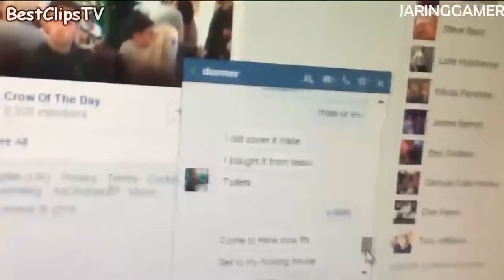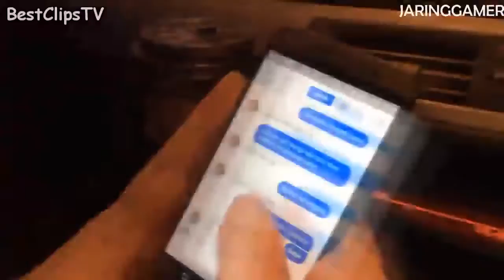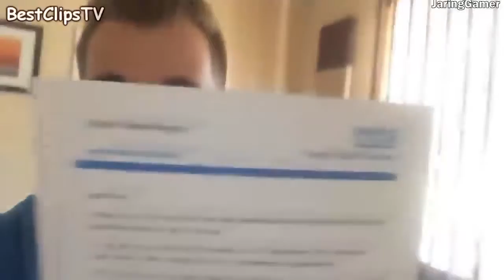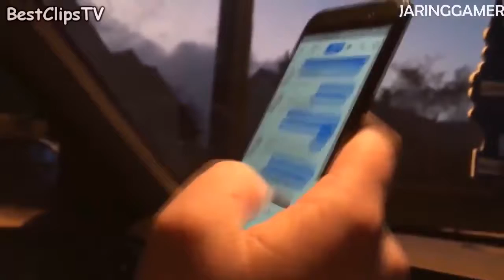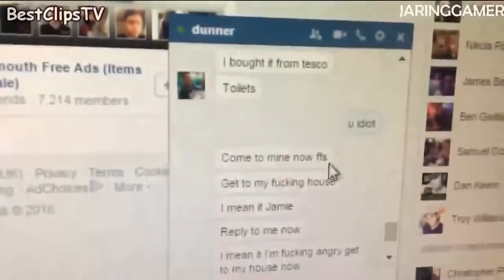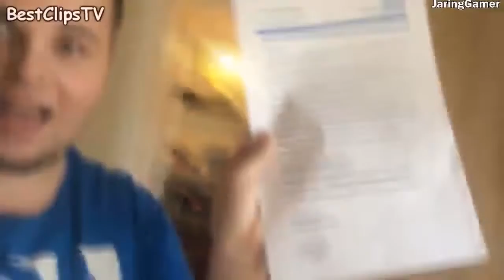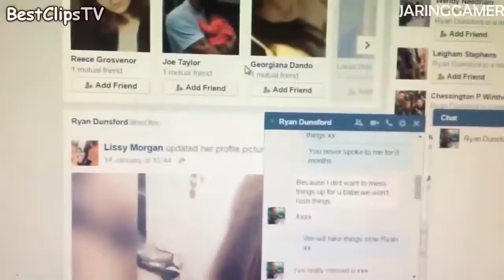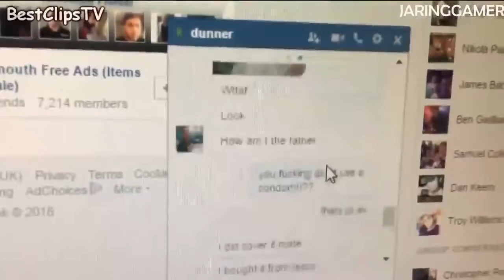Funny videos 2017 TRY NOT TO LAUGH Best Funny vesves y Pranks Compilation 2017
TRY NOT TO LAUGH or GRIN - Funny Pranks — Enjoy the video.